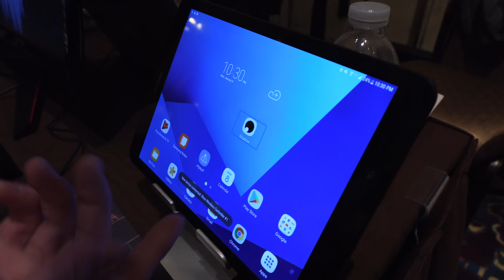Shadow Blade cloud PC Xeon/GTX1080 for cloud gaming, cloud 4K60/8K video-editing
French startup Blade presents their awesome (get $10/£10/€10 off if you sign up with my link or use my promo code: NICXSNO2) cloud PC service at €30/month that streams a very powerful $2000 (equivalent) desktop PC hosted on their server powered by a high-end 8-threaded Intel Xeon server CPU with an Nvidia GTX1080 GPU, 12GB RAM, 256GB SSD (with harddrive/SSD storage expansion options available) running a full Windows 10 Pro desktop remotely in their server, using low-lag Internet technologies that they have developed, fast codecs (to have at least 15mbit/s Internet bandwidth available is recommended for a good experience), fast tricks that they have developed to make this all possible, to offer cloud gaming or high-end video-editing, 3D graphics rendering, audio processing, or anything else that might be useful to run on advanced PC hardware that you can think of, and you can then run that through client applications either running on their AMD APU based Shadow PC thin client that they offer to their subscribers (for a smooth up to 4K60 or 1080p144hz gaming experience), or you can run clients on a Chromebook, any Android phone, Android TV, Macbooks, any Windows machine, Linux, iPhone, iPad, their service runs on everything. Currently their service works well in France, initially it was just for French users who had Fiber to the home connections, but now it also runs smoothly onto any ADSL, Cable even LTE devices in France, the service is also supported in Belgium and a few other countries nearby France. Because for a good service, the user has to be within as few hops in the global backbone internet network as possible, to experience as little lag times as possible. Advanced professional gamers have tested this system and they have reported that they cannot feel any difference between the Shadow cloud gaming service and a local desktop gaming machine. The lag time are said to depend more on the speed of the PC monitor than of the internet back to their cloud server system. They are about to expand their offering to cover the whole of California as they are setting up a cloud server system right now in the Silicon Valley also. They plan to expand their services globally in the near future according to demand.

Filmed in 4K60 at CES 2018 using Canon GX10 ($2499 same as Canon XF400 (+ dual XLR) and Canon XF405 (+ SDI/Ethernet). Get $25 off camera rental with this